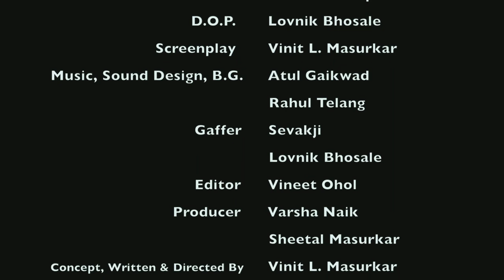Save Water Short film with Comedy Actor Kishore Nandlaskar sir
Hello friends pls watch Marathi comedy Actor Kishore Nandlaskar sir short film..only on MASURKAR'S LIFE CHANNEL...THANK YOU